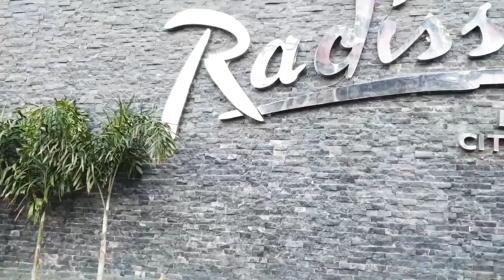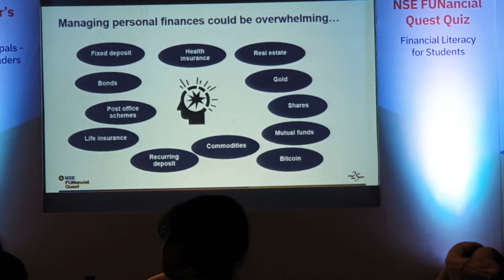MY FIRST VISIT TO 5 STAR RADISSON HOTEL LUCKNOW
Friends this is my first visit to 5 star RADISSON HOTEL in Lucknow . It was amazing experience in any 5 star hotel for me . I tried my best to explore the hotel . Hope my viewers like this video .